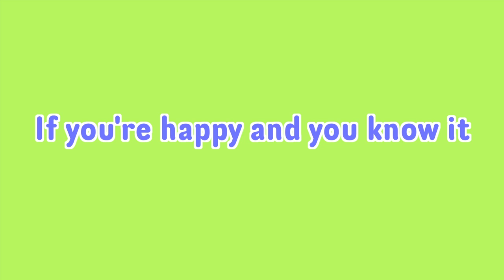If You're Happy and You Know It - Educational song for kids ㅣ Suni.B kids songs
If you’re happy and you know it - Songwriter : LB, Suni